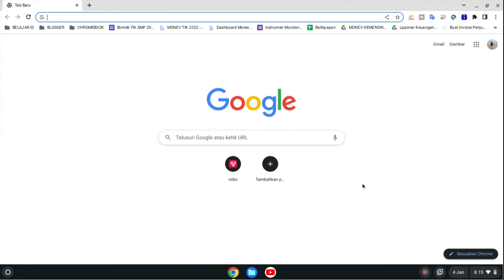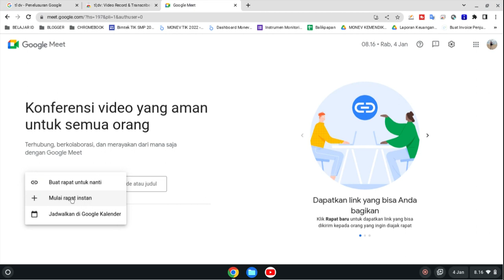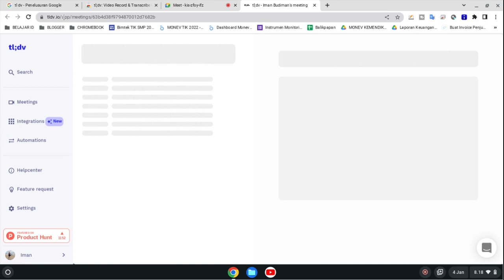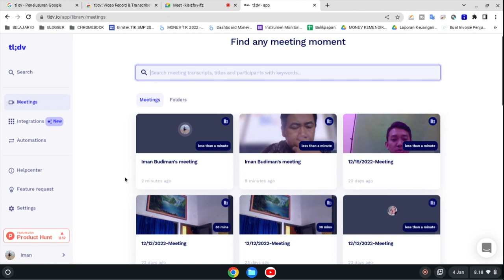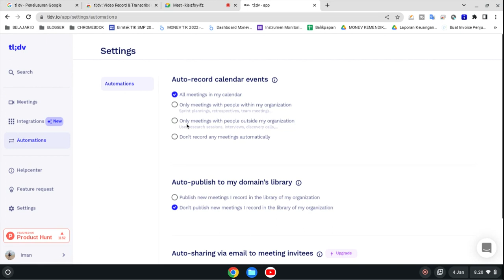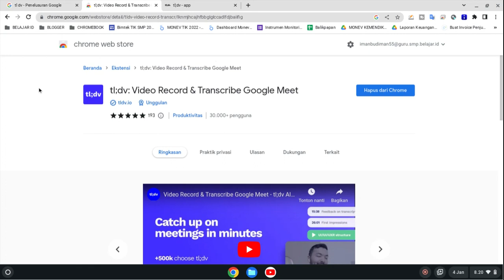Cara merekam meeting di google meet gratis menggunakan akun belajar id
HOSTING MURAH BERKUALITAS :
Link Produk Unlimited Hosting

bagi kalian yang mau kritik dan saran atau mau request tutorial silahkan langsung DM Via Instagram

Terimakasih sudah berkunjung semoga apa yang saya sampaikan bermanfaat, mohon maaf jika ada kesalahan